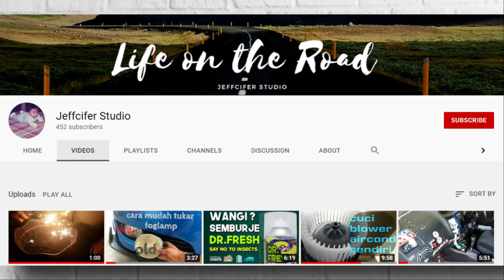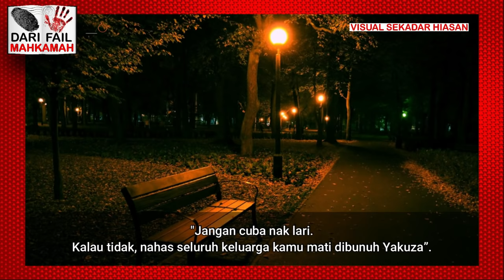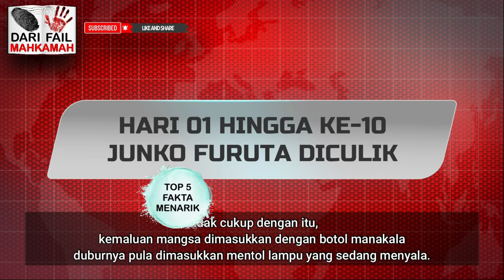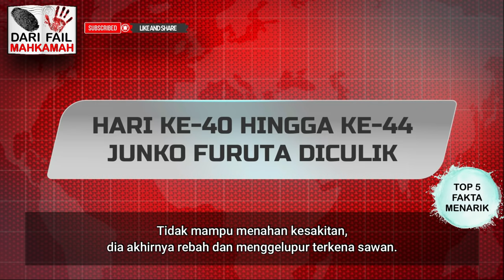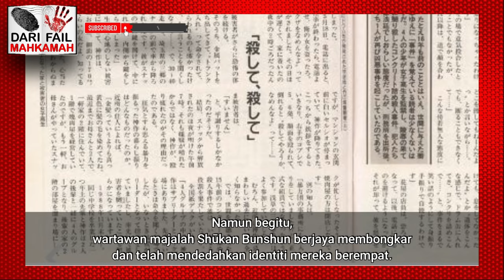#38 : DIR0GOL 400 Kali, Mentol Menyala Dimasukkan Dalam KEM4LUAN, M4TI Disimen Dalam Tong Dram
“Dengan kos tak sampai RM13, AIRCOND KERETA boleh SEJUK MACAM SALJI..boleh buat sendiri je kat rumah...”

JIMAT DUIT
JIMAT BELANJA

DARI FAIL MAHKAMAH
KE5 PALING KEJAM DALAM SEJARAH JEPUN